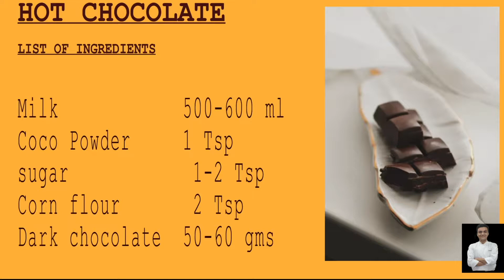Hot chocolate by vishwaraj purohit-चोकलेट ड्रिंक ,हॉट चॉकलेट 2021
my name is vishwaraj purohit and i love cooking. welcome to my youtube channel if u are new here please watch my other recipes video and don't forget to click on that red "SUBSCRIBE" button. please share your review on comment box below, i would love to see comments.
todays recipe " HOT CHOCOLATE"
DARK CHOCLATE 50-60 GRAMS
this are list of ingredients and for steps please watch the video till end.